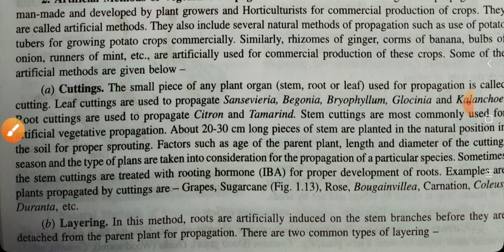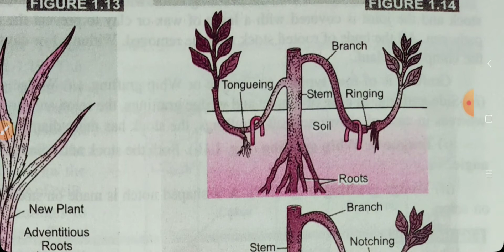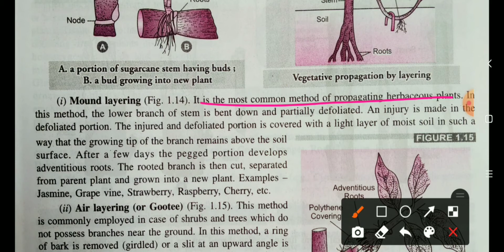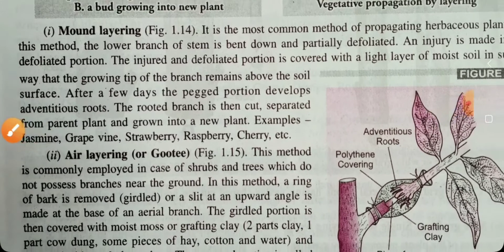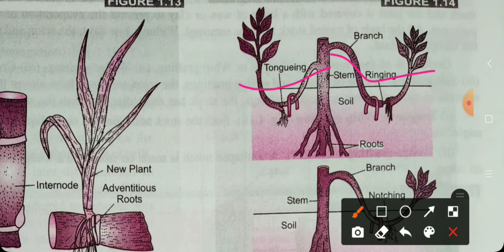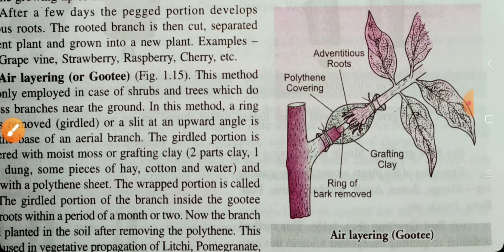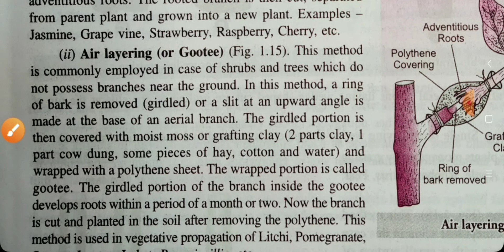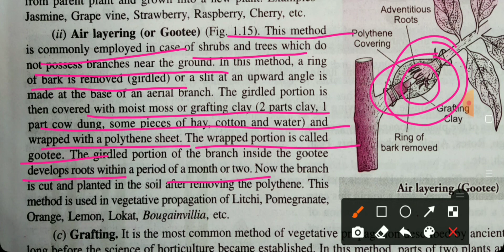MOUND LAYERING,AIR LAYERING(GOOTTE) CLASS:12TH CHAPTER:1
-layering
air layering
mound layering
goottee